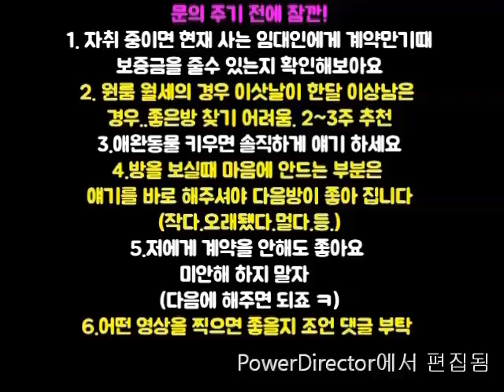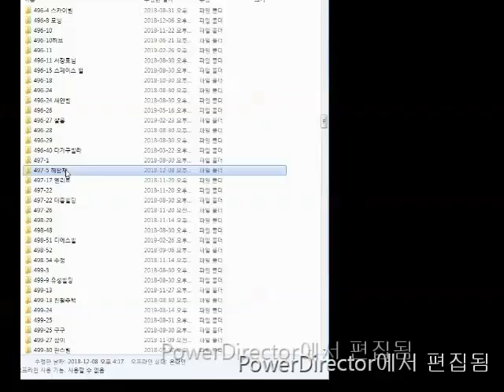신림동원룸 신대방역 반지하 1000-30 넓고 깔끔